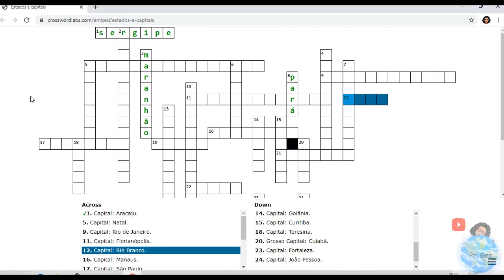Como aprender os ESTADOS e CAPITAIS do Brasil- jogos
Estudar os Estados e Capitais requer treino, e é muito melhor treinar brincando (isso para todas as idades) .

Segue os links de jogos que irão te ajudar a memorizar os estados e capitais do Brasil.

 (Atenção, esse jogo, infelizmente, só funciona no computador, mas aqui embaixo irei sugerir outros que funcionam também no celular).

Quer aprender a fazer suas próprias cruzadinhas? Clica nesse link que tem um tutorial sober rápido

Lista de ESTADOS e CAPITAIS divididos por regiões

Região Norte
Acre – Capital: Rio Branco.
Amapá – Capital: Macapá.
Amazonas – Capital: Manaus.
Pará – Capital: Belém.
Rondônia – Capital: Porto Velho.
Roraima – Capital: Boa Vista.
Tocantins – Capital: Palmas.

Região Nordeste
Alagoas – Capital: Maceió.
Bahia – Capital: Salvador.
Ceará – Capital: Fortaleza.
Maranhão – Capital: São Luís.
Paraíba – Capital: João Pessoa.
Pernambuco – Capital: Recife.
Piauí – Capital: Teresina.
Rio Grande do Norte – Capital: Natal.
Sergipe – Capital: Aracaju.

Região Centro-Oeste
Goiás – Capital: Goiânia.
Mato Grosso – Capital: Cuiabá.
Mato Grosso do Sul – Capital: Campo Grande.
Distrito Federal – Capital: Brasília.

Região Sudeste
Espírito Santo – Capital: Vitória.
Minas Gerais – Capital: Belo Horizonte.
São Paulo – Capital: São Paulo.
Rio de Janeiro – Capital: Rio de Janeiro.

Região Sul
Paraná – Capital: Curitiba.
Rio Grande do Sul – Capital: Porto Alegre.
Santa Catarina – Capital: Florianópolis.

Capital Federal
Brasília, além de ser a capital federal é também a sede do Governo do Distrito Federal. Está localizada no Centro-Oeste do Brasil, na região conhecida como Planalto Central.